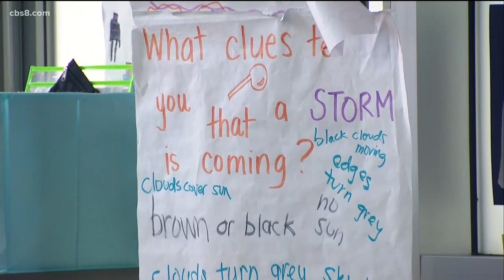News 8's Chief Meteorologist Karlene Chavis visits San Diego classrooms